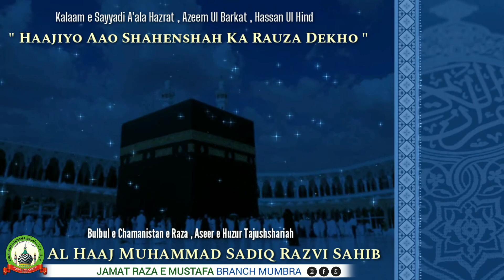Naat Sharif : Haajiyo Aao Shahenshah Ka Rauza Dekho | MUHAMMAD SADIQ RAZVI SAHIB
Kalaam e Huzur A'ala Hazrat , Azeem Ul Barkat ,Hassan Ul Hind Ash Shah IMAM AHMAD RAZA KHAN QADRI علیہ الرحمہ

Bulbule Chamanistaan e Raza ,Aseer e Huzur Tajush'shariah , Janab Al Haaj MUHAMMAD SADIQ RAZVI SAHIB (MUMBAI)

Note :- 👇
ALHAMDULILLAH HAR MAHINE KI AKHRI SANICHCHAR (SATURDAY) KO BAAD NAMAZ E ISHA SUNNI DEENI NASHISHT KA EHTEMAM  KIYA JATA HAI SABHI HAZRAAT SE GUZARISH HAI KASEER TADAD ME SHIRKAT FARMAYE AUR APNE ILM KHOOB BARAKTEIN HASIL KAREIN

Venue : *Masjid-e-Chistiya*
near Bilal Hospital, Shimla Park, Kausa, Mumbra, Thane, Maharashtra 400612